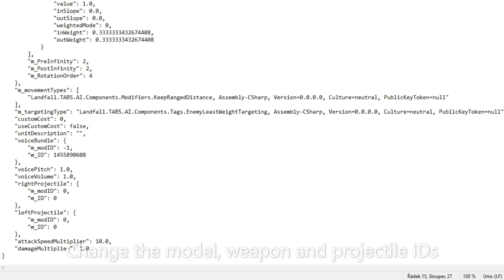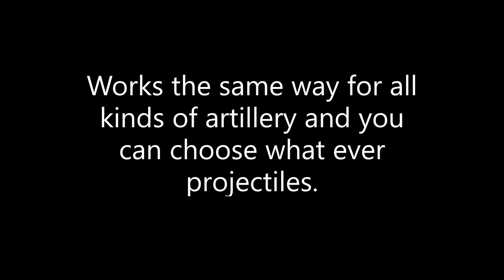Make your own Cannon, Catapult, Ballista... (artillery) in TABS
Here's a quick guide how to make own artillery using 3 IDs and a single change file edit. Works for all of these types of units.

IDs used for the cannon:
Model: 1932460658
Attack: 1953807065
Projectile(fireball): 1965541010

It means a lot to me! Thanks dear audience!